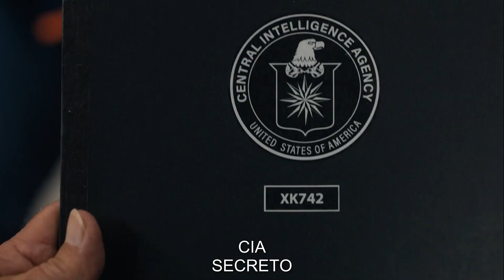FUBAR - Temporada 01 | Trailer Dublado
✅ COMENTE!
✅ COMPARTILHE!